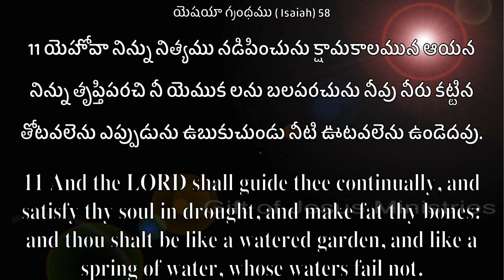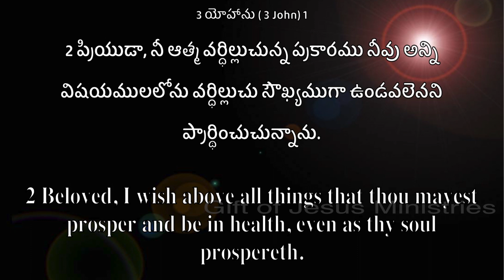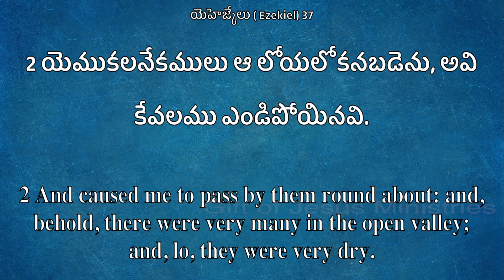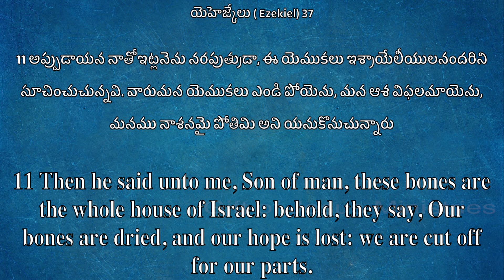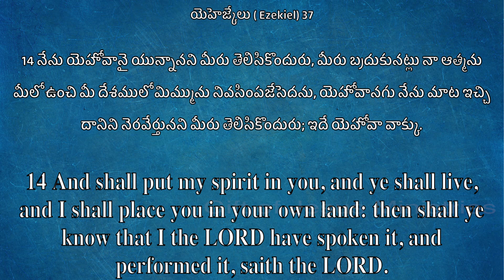బలపరచును...by Dr.Preetha Judson Ph.D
dr preetha judson
preetha judson
preetha judson messages
judson abhraham
preetha judson latest
preetha
gift of jesus